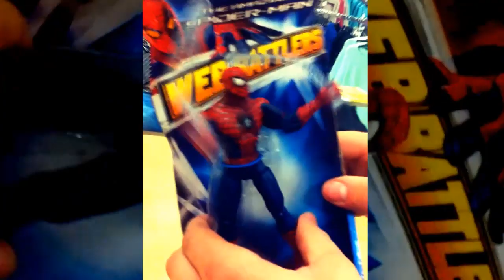One Night Stand in Dalby 2012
A road trip from Brisbane to Dalby for the Triple J one night stand to see Matt Corby, 360 and The Temper Trap.